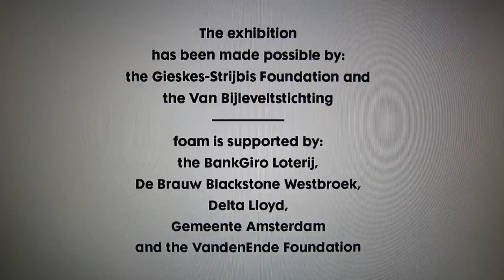Trailer: Jan Rosseel - Belgian Autumn in Foam 3h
Jan Rosseel - Belgian Autumn (27 June - 20 August 2014)

Belgian Autumn. A confabulated history is a visual research into one of the greatest enigmas in Belgian history: The Gang of Nivelles, also known as the Brabant killers. Based on objective information from police reports, files and newspaper clippings as well as eyewitnesses and personal accounts about the violent crimes of the gang, documentary photographer Jan Rosseel (Brussels, 1979) has reconstructed events that took place almost thirty years ago. At Foam, and in collaboration with artist Mischa Daams, Rosseel will present his project Belgian Autumn as an installation for the first time.

A film by Marius Schwarz, Student at the Gerrit Rietveld Academie - Graphic Design Dept